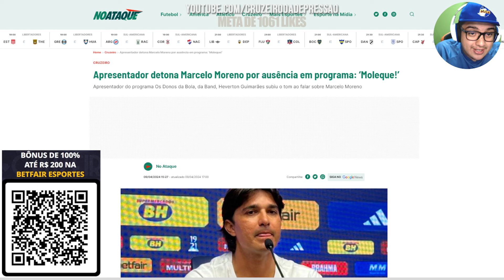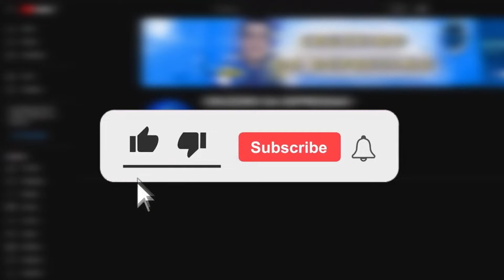🦊😱 Ficou PTO com MARCELO MORENO do CRUZEIRO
💰 4.0 PARA O REAL MADRID marcar gol contra o Man. City

00:00 inscreva-se
00:10 BETFAIR
02:00 siga-me no instagram: @cruzeirodepre